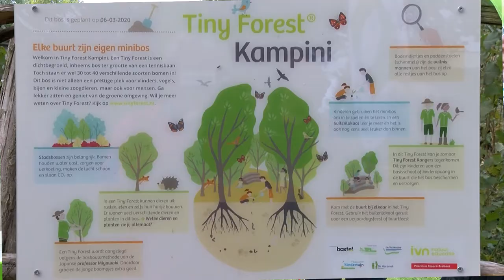Weer een Kampini Tiny Forest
Aan de Robert Schumanlaan is een volgende Tiny Forest Kampini geopend. Maar wat is dat nu eigenlijk?  Omroep Dommelland was erbij.